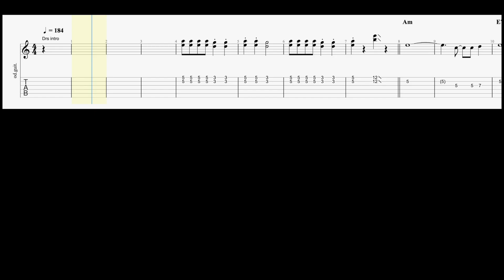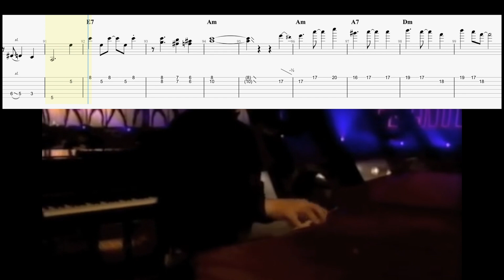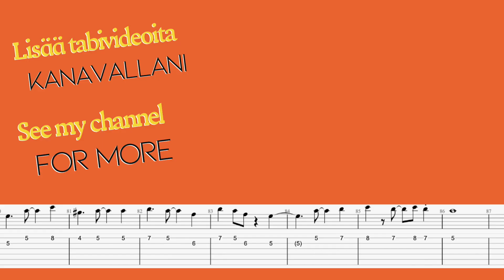Rautalankatwistiä! Agents - Mandschurian Beat (Tabulatuurivideo)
Mandschurian Beat albumilta "Agents is more".
The Sounds levytti tämän vuonna 1963. Alunperin kappale on Venäjän keisarillisen armeijan kapellimestari Ilia Satrovin sävellys vuodelta 1906 ja sävelletty valssiksi.

Lisää suomibiisejä ja muitakin tabulatuureja tipahtelee kanavalle. Kommentoi jos sulla on joku tietty tabulatuuri niin katsotaan mitä voin tehdä.